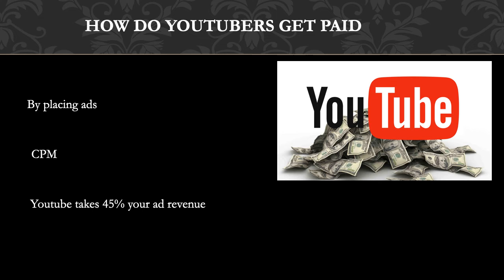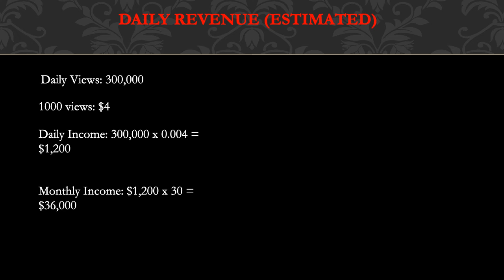How much Carmen and Corey make on Youtube - Future Millionaire Finances - YT Business Model